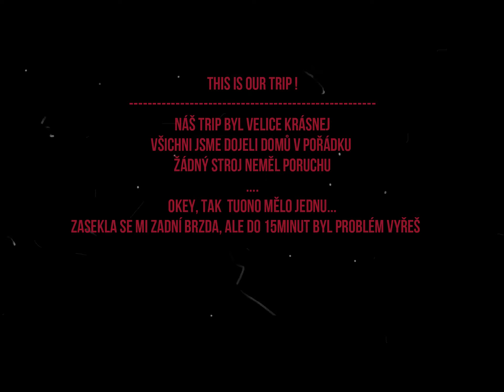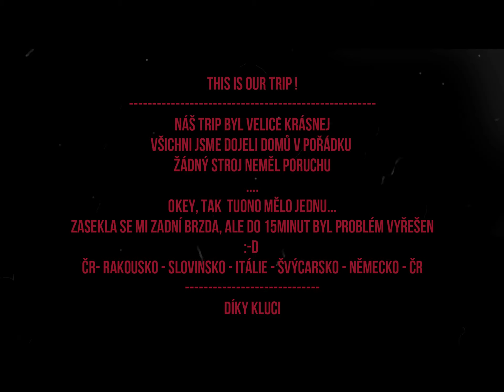Alpy 2019 | TRIP | APRILIA & BMW & TRIUMPH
Já, bratránek a kamarád jsme se vydali do Alp pojezdit pár zatáček, nějaký ty kopce a mrknout se na zajímavý místa. Měli jsme to na 9 dní a najeli něco přes 3000 km. Krásný výlet, krasně strávený čas. Doporučujeme všemi deseti !

Pro mě Slovinsko TOP !